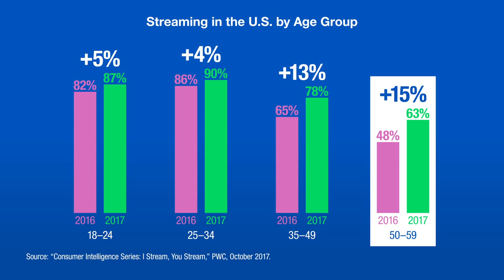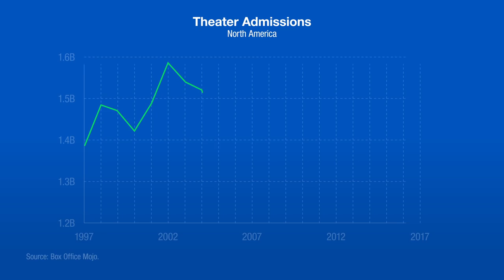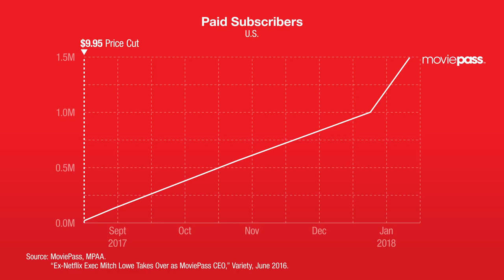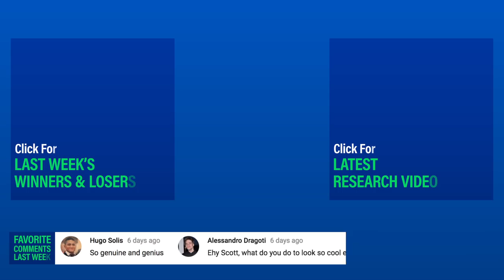Disney Prepares for War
Here at L2, we've predicted Netflix would be the next horseman. But the streaming platform is getting some competition. We take a look at who's winning -- and losing -- the battle for views.

Plus, Scott tries out Google's Arts and Culture app.

Sources
(0:10) “Consumer Intelligence Series: I Stream, You Stream,” PWC, October 2017.
(0:16) Analysis of Leichtman Research Group Data, June 2017.
(0:16) Netflix, January 2018.
(0:45) “Sheryl Sandberg, Jack Dorsey to Leave Disney’s Board,” Bloomberg, January 2018.
(0:53) Box Office Mojo, December 2017.
(1:11) “Disney’s Fox Acquisition Means The End Of Hulu As We Know It,” recode, December 2017.
(1:21) “Netflix Will Release More Movies In 2018 Than Most Major Film Studios Combined,” Quartz, October 2017.
(1:42) Box Office Mojo.
(1:53) "Netflix Co-Founder’s Crazy Plan: Pay $10 A Month, Go To The Movies All You Want," Bloomberg, August 2017.
(2:00) MoviePass, MPAA.
(2:12) “Ex-Netflix Exec Mitch Lowe Takes Over as MoviePass CEO,” Variety, June 2016.
(2:27) “MoviePass Wants To Save Moviegoing—If Theaters Will Let It,” Wired, August 2017.
(3:01) “Top Apps on iOS Store, United States, Overall, Jan 16, 2018,” App Annie, January 2018.

Episode 159